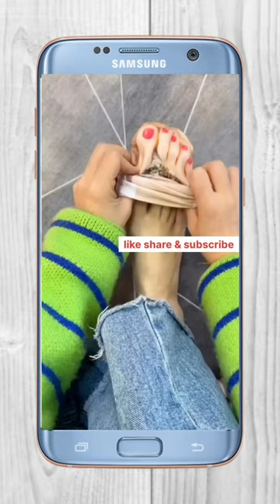ये कैसा Socks है 🤔 Aisa moja nahi dekha hoga#shorts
ये कैसा Socks है 🤔 Aisa moja nahi dekha hoga